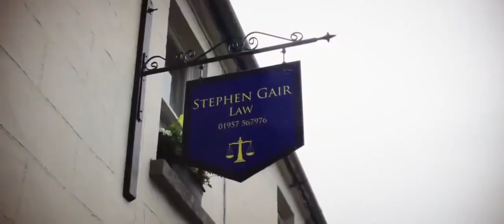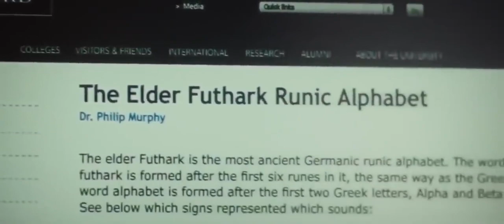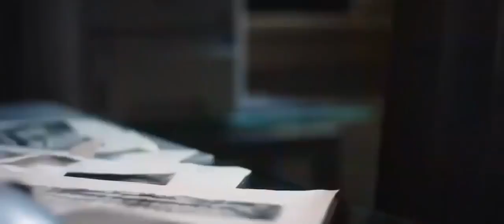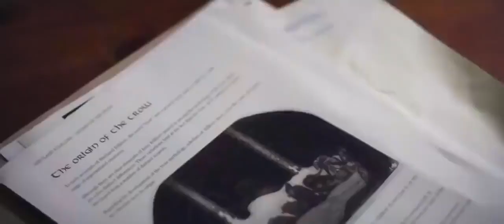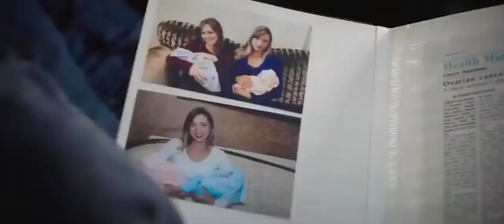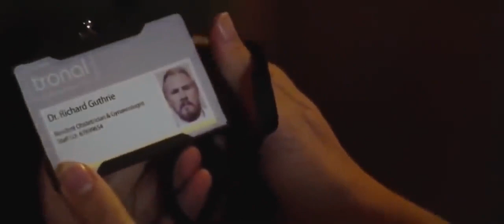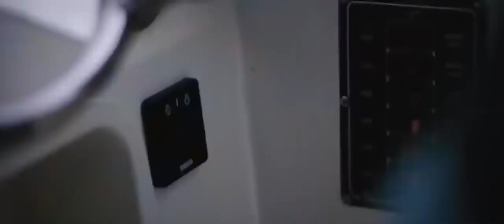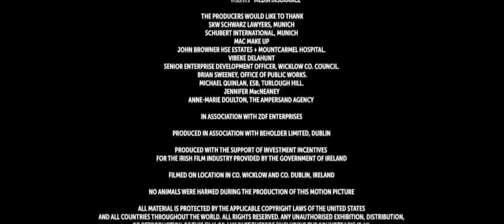Película De Accion, Drama y Suspenso El SACRIFICIO Completa En Español Latino 2021